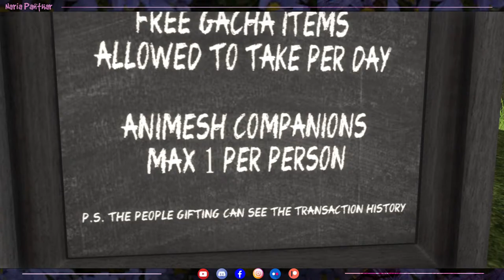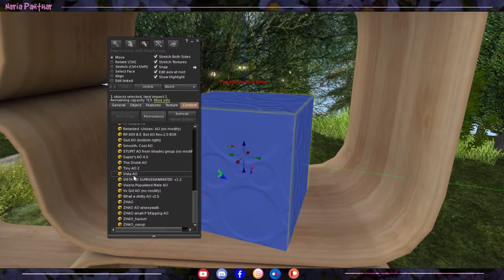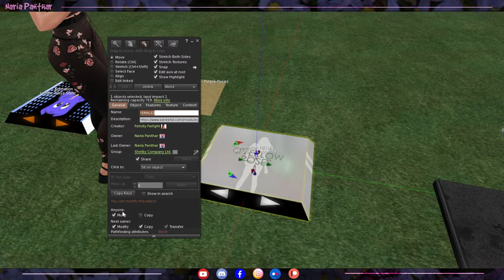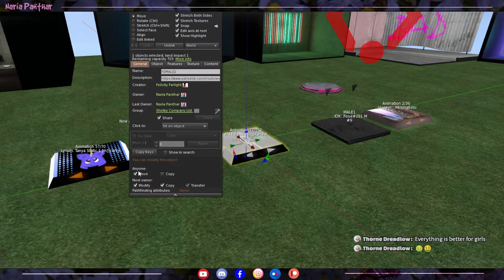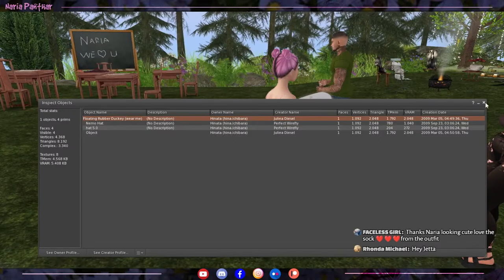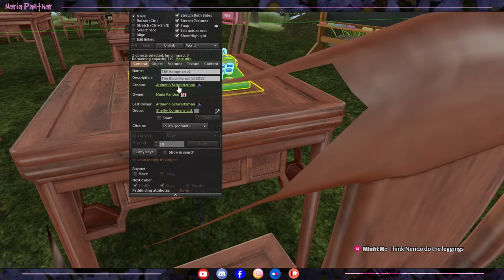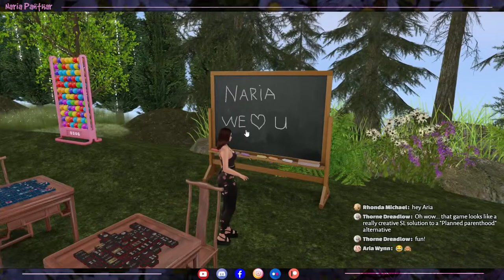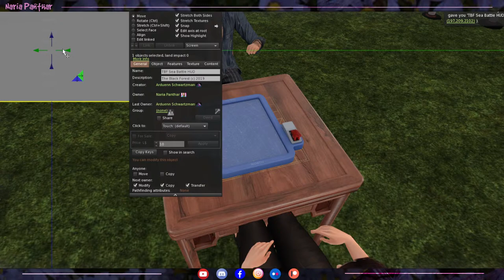PARADISO LAND - WHAT IS NEW - Second Life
Playing the virtual game Second Life. If you want to know more about it just check this page: